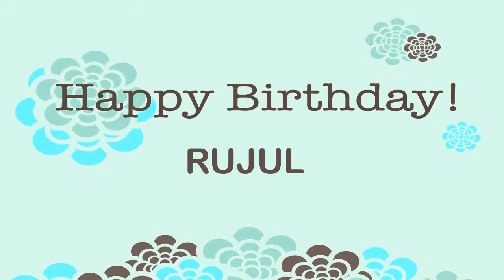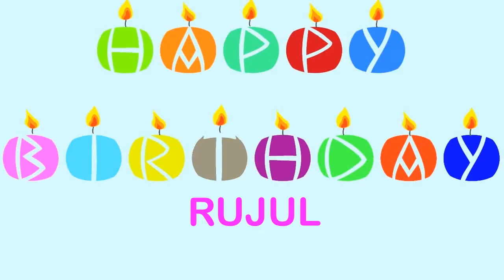Rujul Wishes & Mensajes